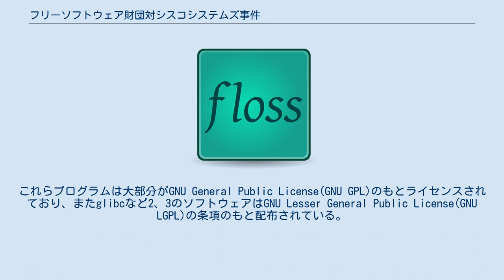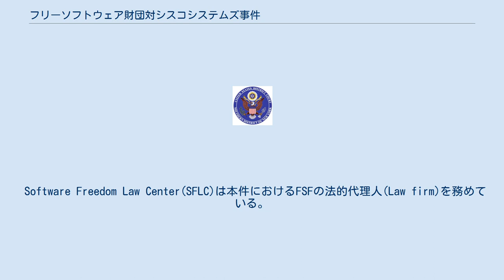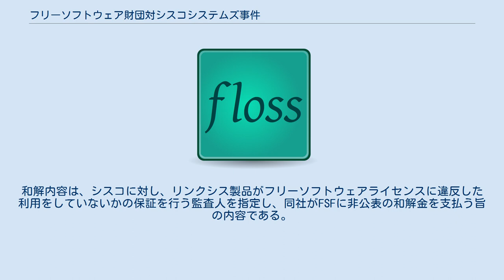フリーソフトウェア財団対シスコシステムズ事件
ビジネスにおける競合・対立関係
フリーソフトウェア財団対シスコシステムズ事件（フリーソフトウェアざいだん たい シスコシステムズ じけん、Free Software Foundation, Inc. v. Cisco Systems, Inc.）とは、フリーソフトウェア財団(Free Software Foundation; FSF)によりシスコシステムズ(Cisco Systems; Cisco)に対し2008年12月11日よりニューヨーク南部地区連邦地方裁判所にて開始された訴訟である。
 FSFは、シスコのリンクシス(Linksys)ブランド下で販売されている多くの製品に、FSFが著作権を所有するGNUコンパイラコレクション(GNU Compiler Collection; GCC)、GNU Binutils、GNU Cライブラリ(GNU C Library; glibc)など多くのプログラムが組み込まれているにも関わらず、同社がその利用を許諾されているライセンス条項に違反した利用を行っていると主張した。
これらプログラムは大部分がGNU General Public License(GNU GPL)のもとライセンスされており、またglibcなど2、3のソフトウェアはGNU Lesser General Public License(GNU LGPL)の条項のもと配布されている。
 Software Freedom Law Center(SFLC)は本件におけるFSFの法的代理人(Law firm)を務めている。
 FSFは、シスコに対し、FSFが著作権を所有するコードを含むリンクシスのファームウェアをこれ以上配布しないようにする為の差止を要求し、またシスコが「その不法行為により」（"from its unlawful acts"）得た利益（profits, 不当利得）全てを要求した。
シスコは、法廷で主張されている問題を自社で再調査したが、概ねライセンスに則った利用がされているものと考えている、と主張した。
 FSFは、所有する著作権に属すコードが、リンクシスの数種類のモデルとQuickVPNという、VPNクライアントがRV, WRVシリーズのリンクシスのルーター経由で接続するプログラム、から発見されたとして激しく争った。
 2009年5月20日、関係者は和解に至ったと発表した。
和解内容は、シスコに対し、リンクシス製品がフリーソフトウェアライセンスに違反した利用をしていないかの保証を行う監査人を指定し、同社がFSFに非公表の和解金を支払う旨の内容である。